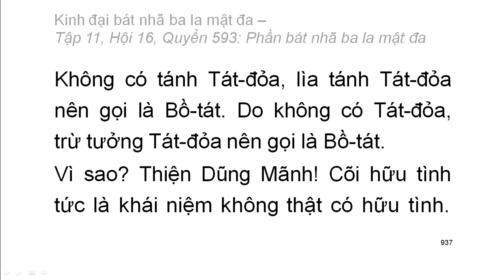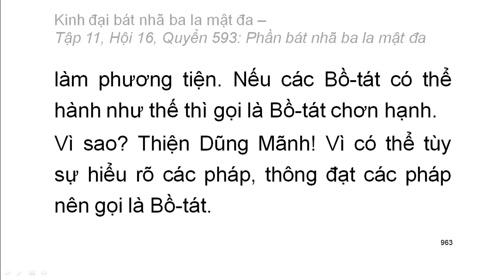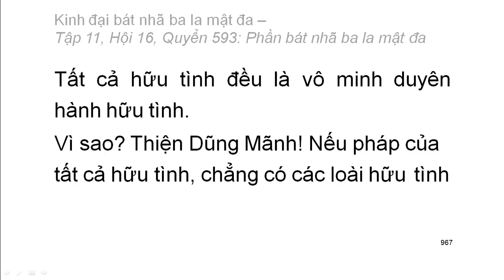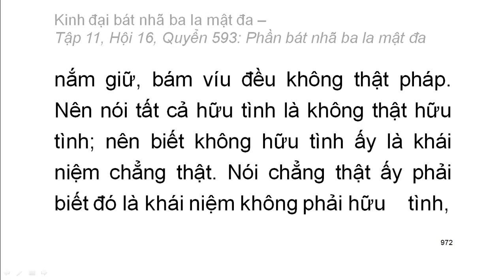600 quyển Kinh Đại Bát Nhã Ba La Mật Đa: Quyển .../600 (tiếp) (đọc lần 2) (rất hay)